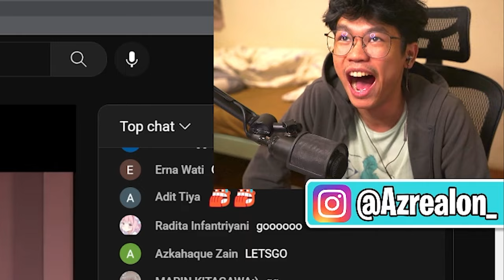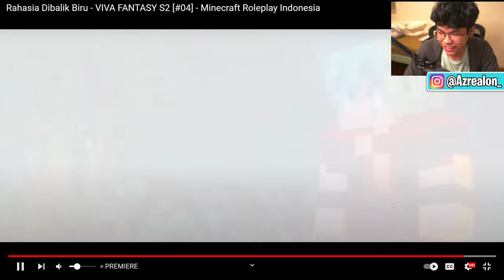Akhirnya Dewa Azre Menunjukan Kekuatannya!! - Reaction Viva Fantasy